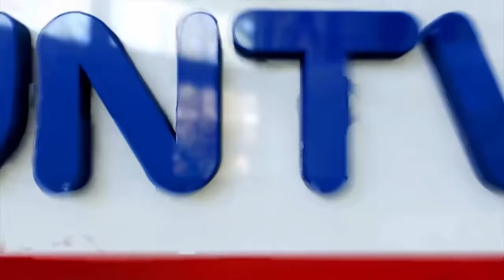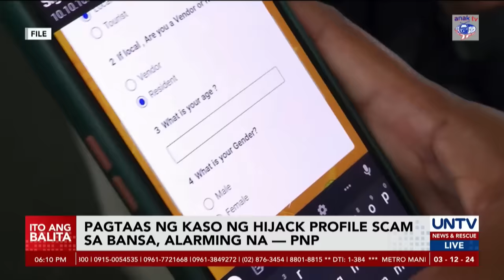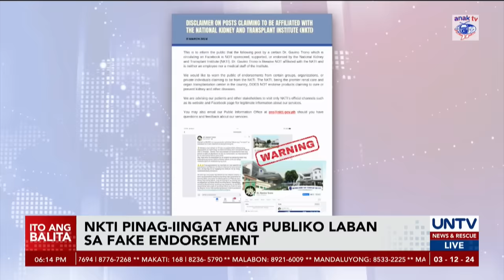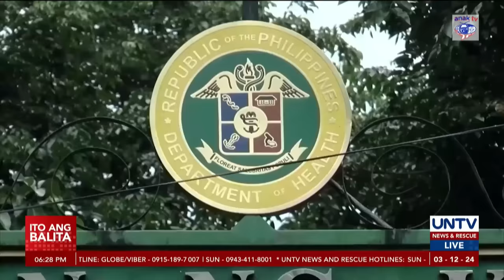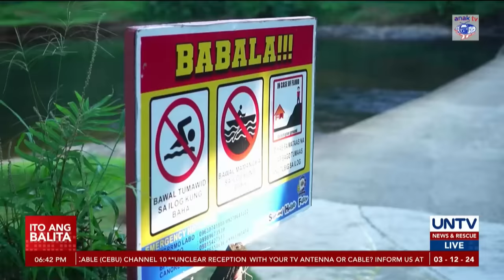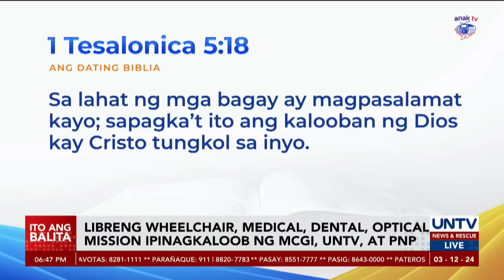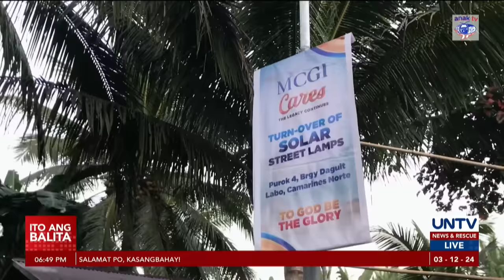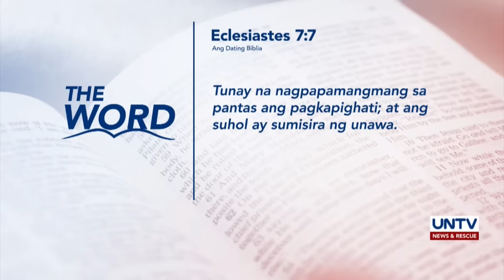UNTV: Ito Ang Balita | March 12 , 2024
-Paglalabas ng show-cause order vs Apollo Quiboloy, inayunan ni Senate
Pres. Zubiri; Contempt order, inilabas naman sa Kamara kaugnay ng isyu sa SMNI franchise

-Metro Manila Council, hindi na iaapela ang desisyon ng SC na pagbawalan ang LGUs na manghuli ng traffic violators

-PNP, naalarma na sa kaso ng hijack profile scam; publiko, binalaan vs pagbibigay ng info online